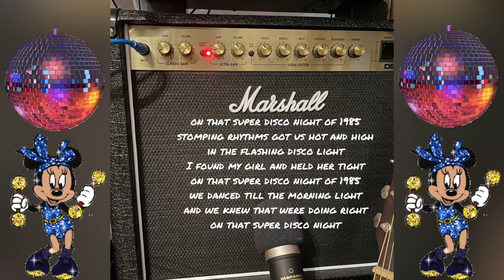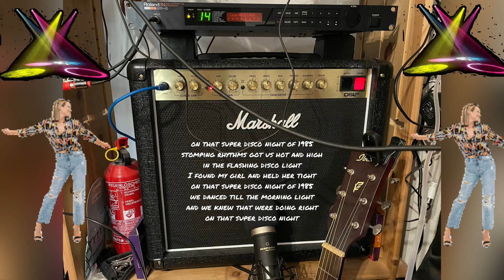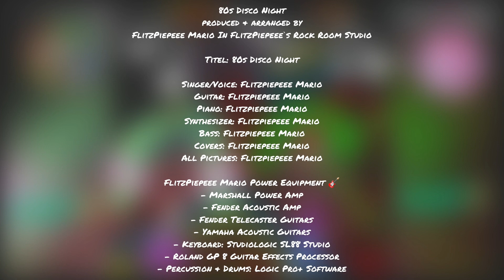80s Disco Night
80s Disco Night
produced & arranged by
FlitzPiepeee Mario In FlitzPiepeeeˋs Rock Room Studio

Titel: 80s Disco Night

FlitzPiepeee Mario Power Equipment 🎸
- Marshall Power Amp
- Fender Acoustic Amp
- Fender Telecaster Guitars
- Yamaha Acoustic Guitars
- Keyboard: Studiologic SL88 Studio
- Roland GP 8 Guitar Effects Processor
- Percussion & Drums: Logic Pro+ Software